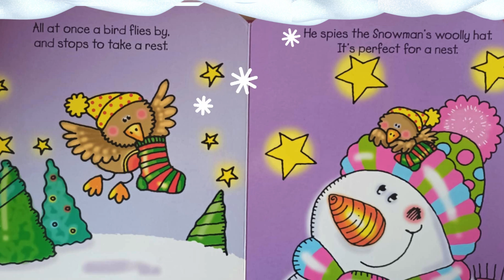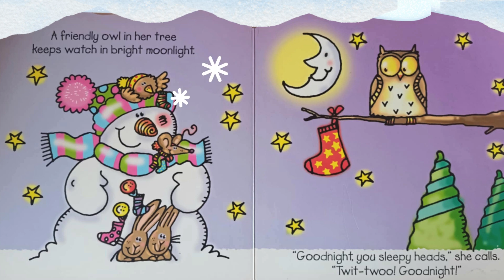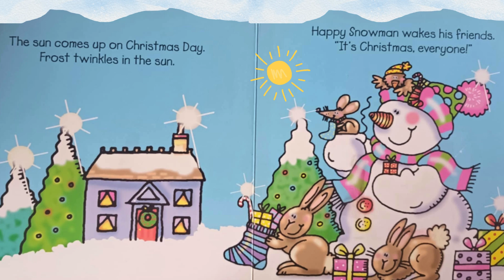SNOWMAN Read By Aunty Mimmi, Christmas Storytime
Christmas is coming and little ones love a snowman story, warm cozy books for kids!